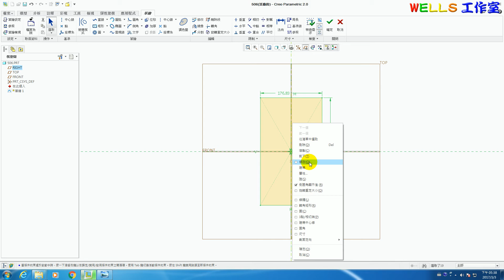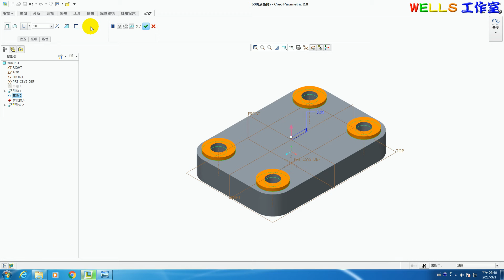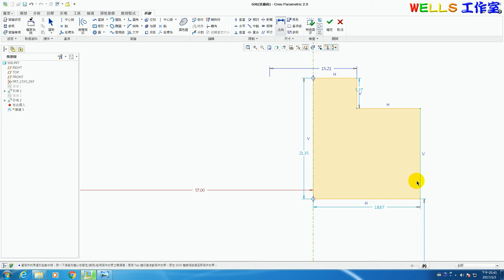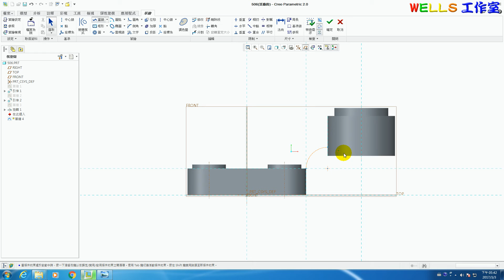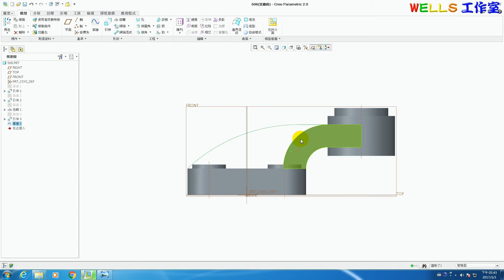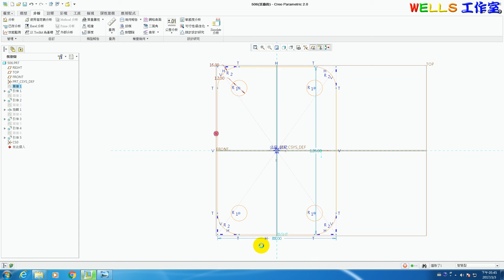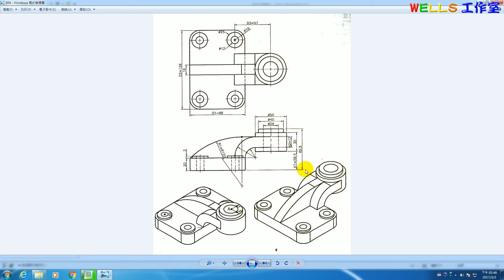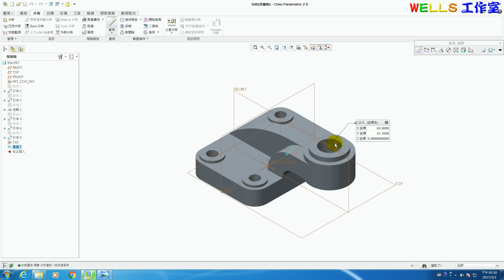基礎零件設計 (Creo 2.0) 506 對稱造型實體